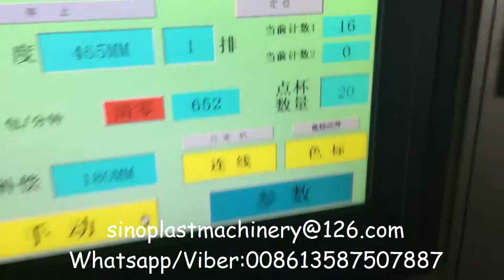Small Paper Cup Counting and Packaging Machine